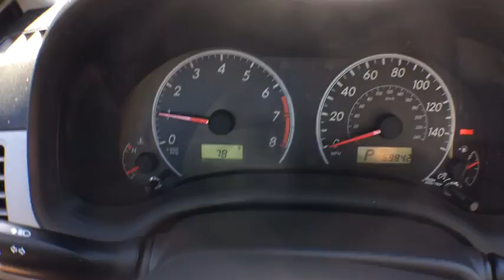2013 Toyota Corolla Aurora, Denver, Highland Ranch, Parker, Centennial, CO 36840A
2013 Toyota Corolla

Mile High Honda is offering this 2013 Toyota Corolla LE, Magnetic Gray Metallic paint color and Ash Fabric, low miles, only 59832 miles, ONE OWNER, DEALER INSPECTED, and ACCIDENT FREE CARFAX.This 2013 Corolla is for Toyota fans looking all around for that perfect, fuel-efficient car. Save your hard-earned cash for the fun stuff in life instead of flushing it down your gas tank every week. An Insurance Institute for Highway Safety Top Safety Pick.All prices include Dealer Handling fee of $499. Located in Denver CO, and also serving Aurora, Parker, Highlands Ranch, Castle Rock, Littleton, Lakewood, Englewood, and Golden.